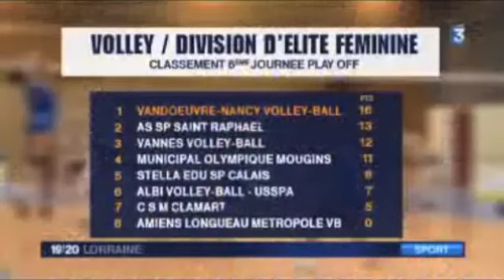reportage_France 3_3 4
Résumé du match de volley ball VNVB - Amiens : Samedi 3 mars au Parc des Sports de Vandoeuvre